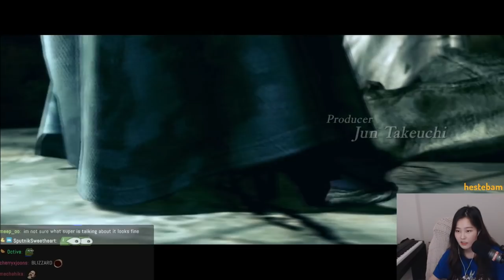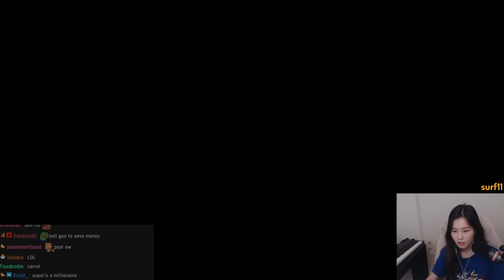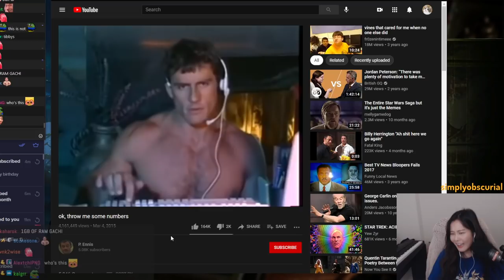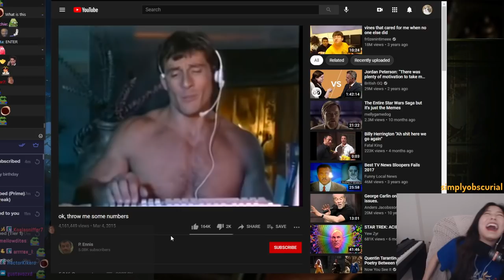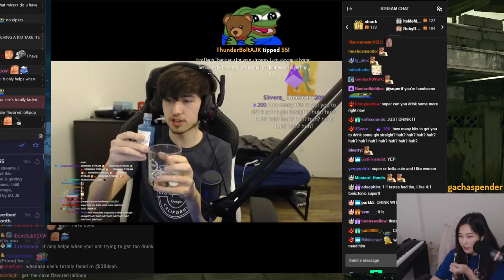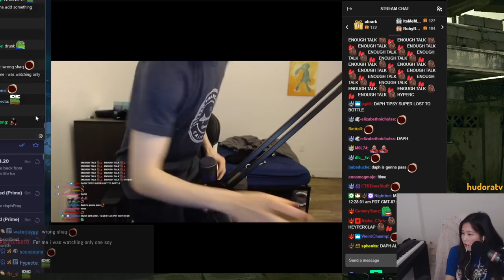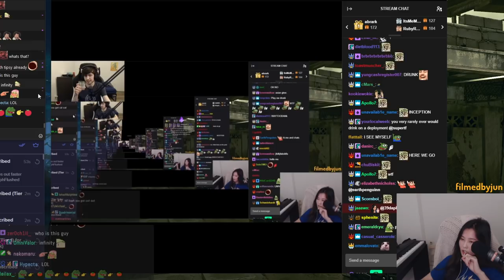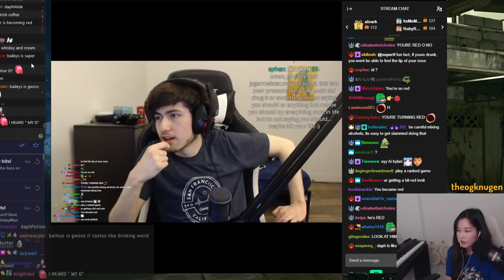39daph Plays Resident Evil 5 - w/ Super Part 1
0:00 - intro
17:26 - gameplay

39daph plays Resident Evil 5